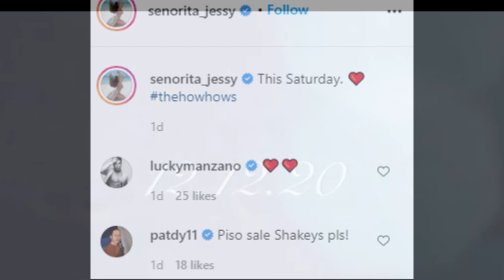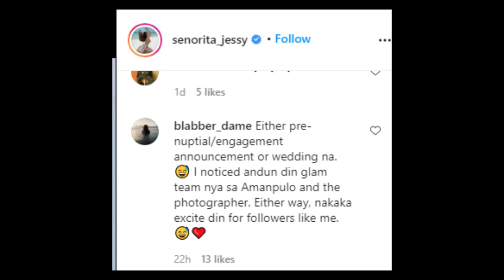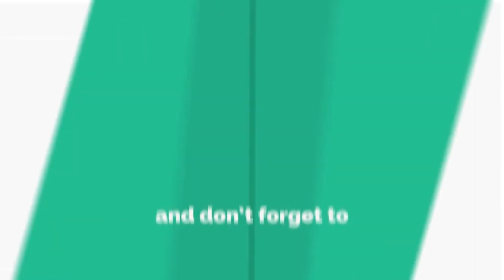Luiz Manzano at Jessy Mendiola BUKAS NA ANG KASAL?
ang videong eto ay isa lamang personal na opinion o haka haka walang basihang katotohanan o intinsiyon makasira o makapanakit, lets all have fun enjoy!!!